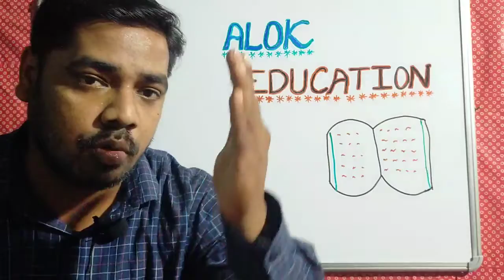ALOK EDUCATION SPECIAL SHORT VIDEO